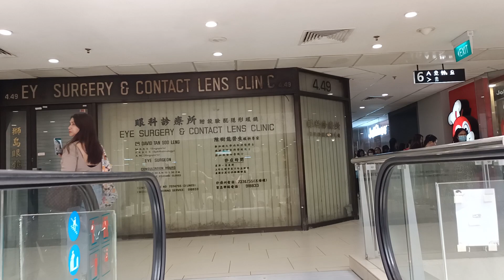Tukso Layuan Mo Ako,Iba-iba Story Ang Mga